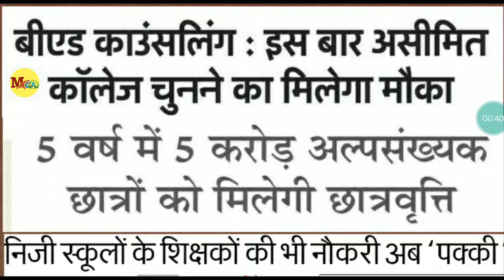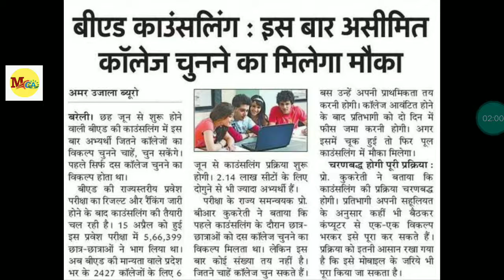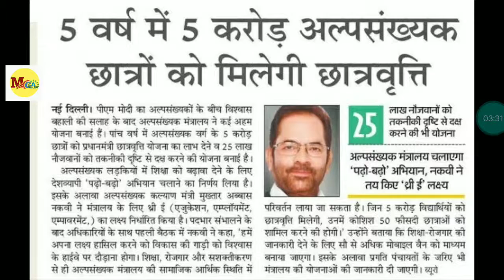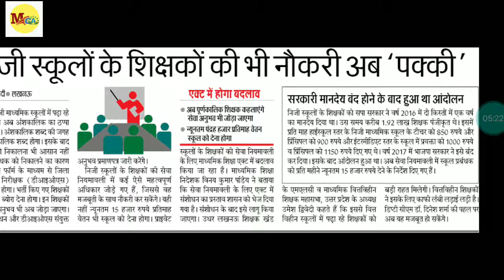B.Ed counselling latest update/ private teacher news latest update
B.Ed counselling latest update# B.Ed counselling latest news# इस बार B.Ed की काउंसलिंग में असीमित कॉलेज को सिलेक्ट कर सकते हैं#